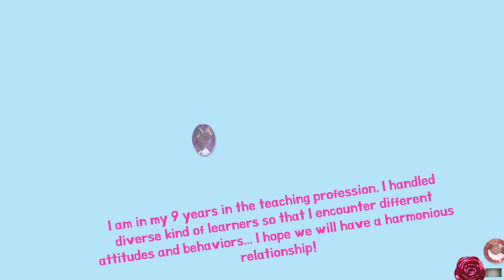INTRO VIDEO (I am Mrs Mary Ann C Fabellar)